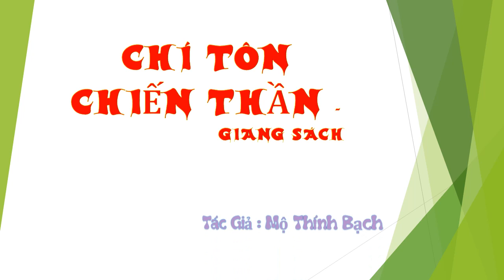Tập 40 - chương 796-800 - Chí Tôn Chiến Thần - Giang Sách - Truyện audio, Tác giả Mộ Thính Bạch